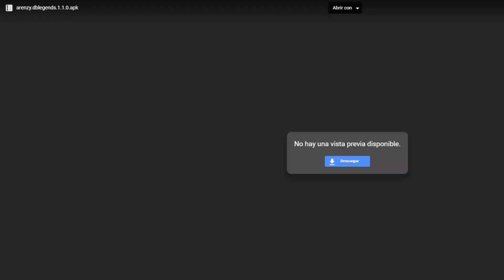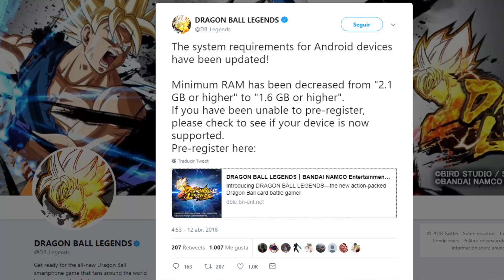COMO JUGAR DRAGON BALL LEGENDS SIN VPN!!!!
ESTE ES UN CAPÍTULO DE DRAGON BALL LEGENDS Y COMO DESCARGARLO ESPERO LES GUSTE!